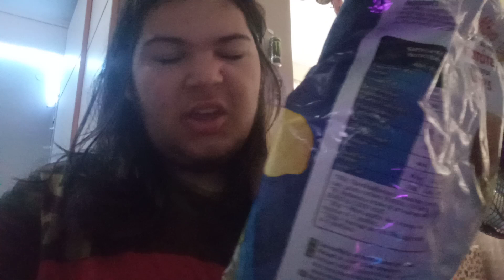Review | Lay's Tzatziki Flavour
6.5/10 it's not bad